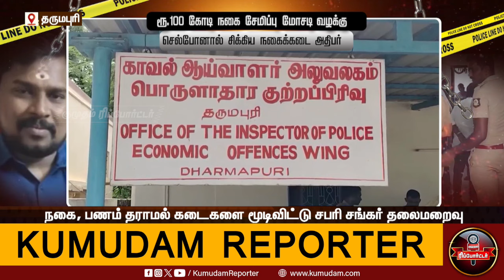ரூ.100 கோடி மோசடி வழக்கு, Cell Phone-ஆல் சிக்கிய நகைக்கடை அதிபர்! | Tamil News | kumudam Reporter